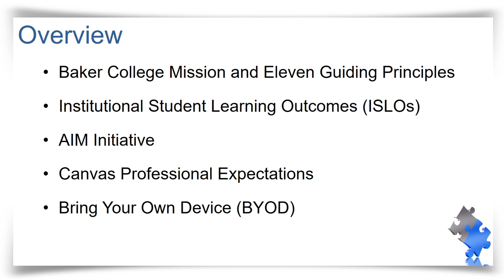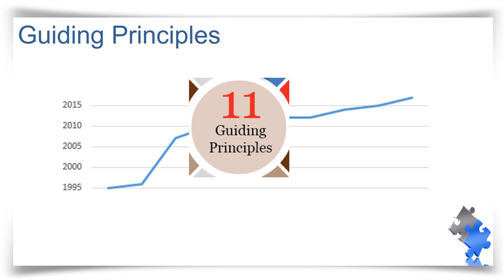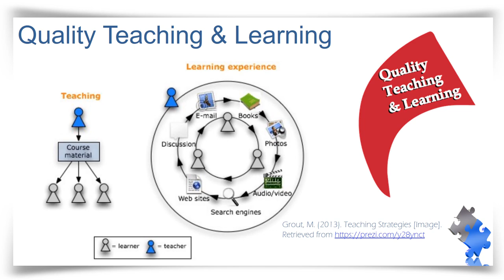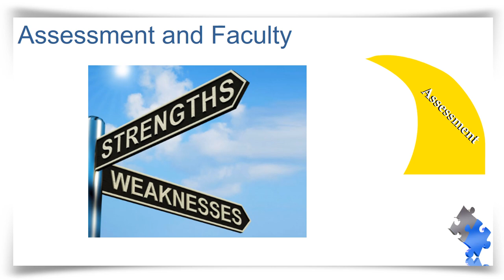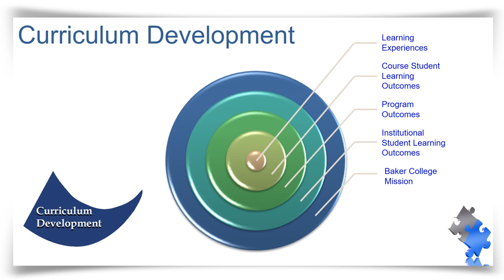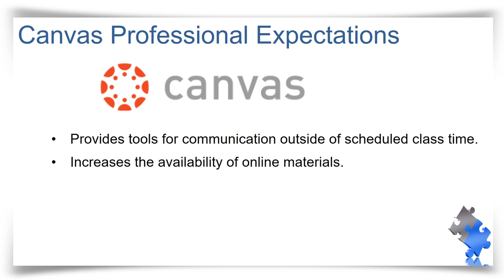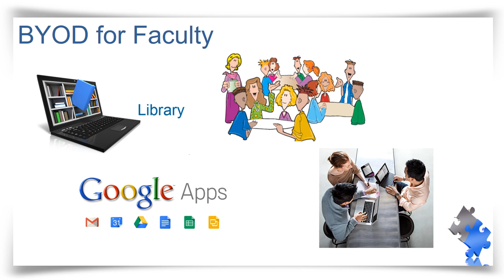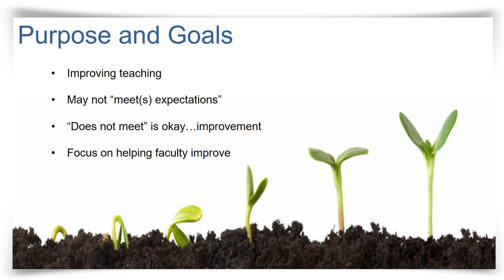Baker College Mission